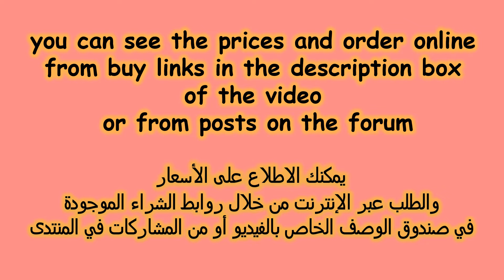New latest stunning collection high heel sandals for every occasion | latest trendy ladies footwear